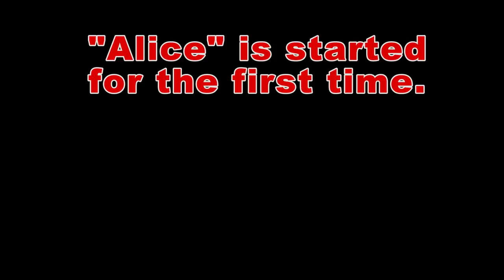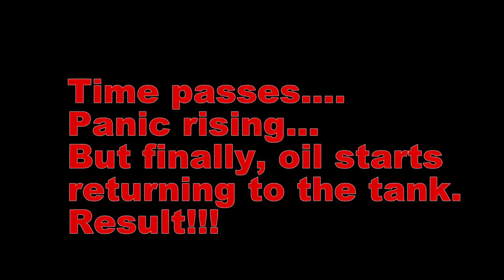Matchless G3/LS starts for the first time in 30 years.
15 months ago I bought a number of boxes that purported to contain a 1954 Matchless G3/LS that had been dismantled 30 years previously. "Alice" is the motorcycle that arose from those boxes. Not exactly as she would have been 30 years ago but a lovely motorcycle never-the-less. This is the first time that the engine has run since it was taken apart all those years ago.